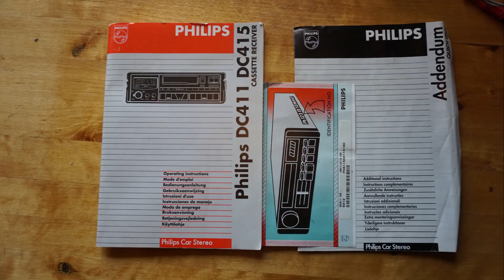Philips 90DC411 from inside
Philips 90DC411 from inside. Didn't need any repairs.